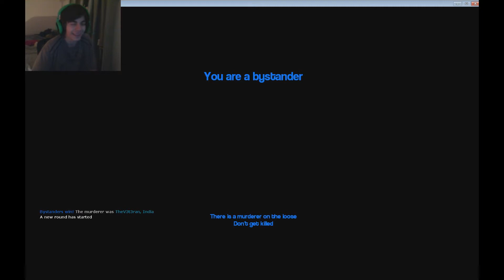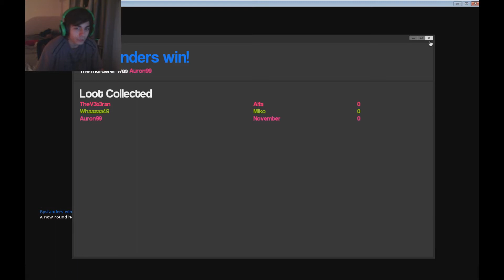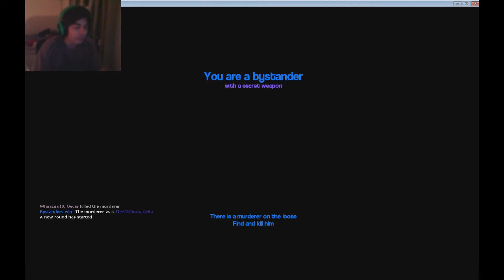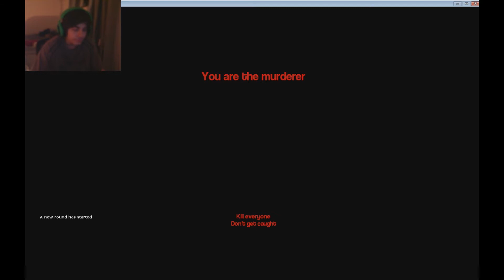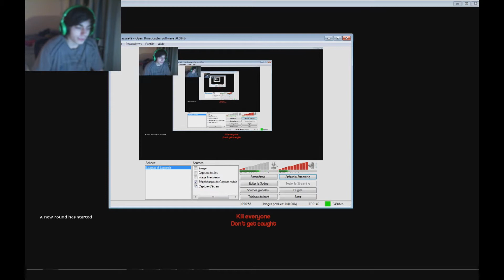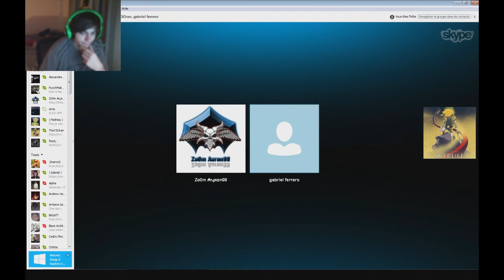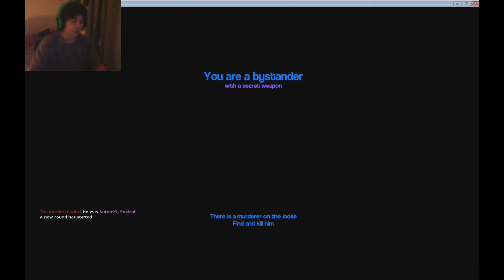Que le mal sois avec toi! (Garry's Mod Murder)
J'espère que vous avez apprécié! En tout cas moi oui hahaha